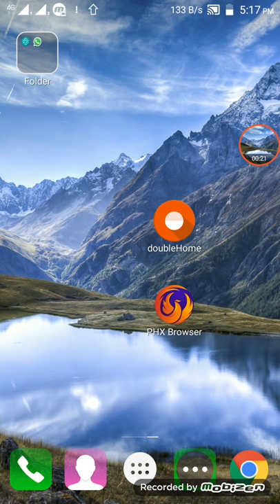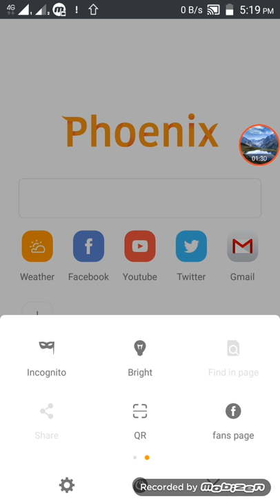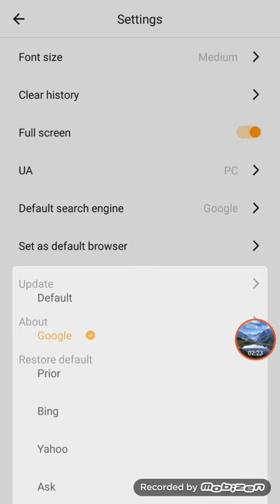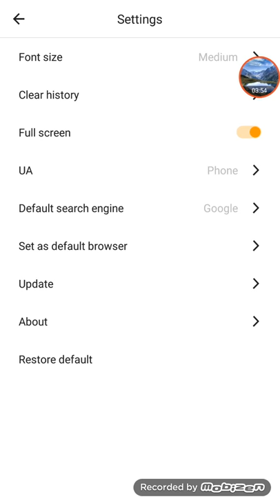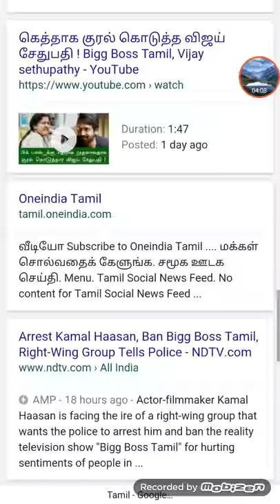Phoenix browser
The browser fast web browser